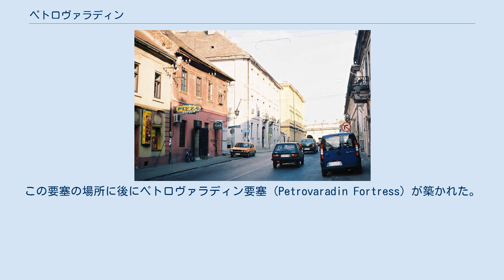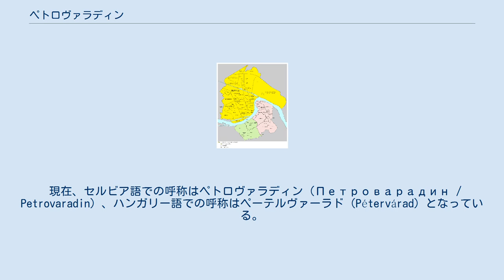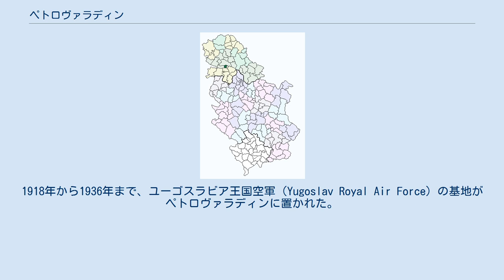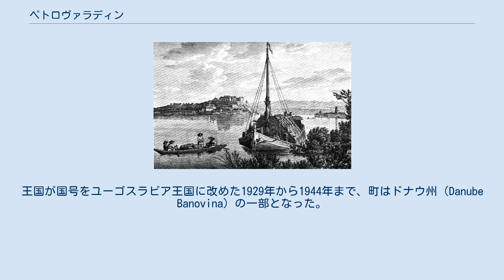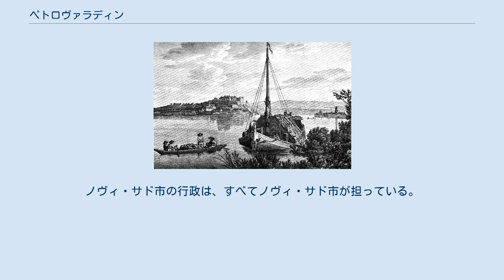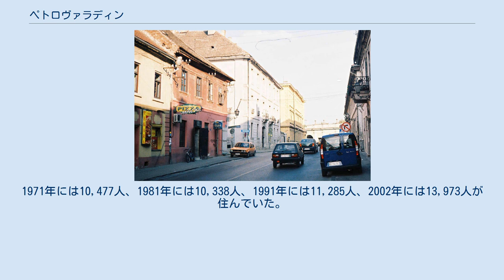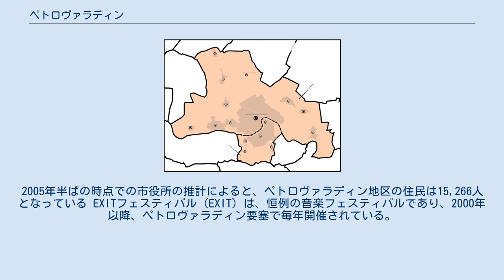ペトロヴァラディン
ノヴィ・サド
ペトロヴァラディン（セルビア語:Петроварадин / Petrovaradin、ハンガリー語:Pétervárad、ドイツ語:Peterwardein）は、セルビア、ヴォイヴォディナ自治州の州都であるノヴィ・サド市の一地区である。
ペトロヴァラディン要塞を取り巻くように、ドナウ川の右岸に位置しており、ドナウ左岸に広がるノヴィ・サド市街地の主要部とは橋で結ばれている。
 要塞のすぐ下にある、ポドグラジェ・トヴルジャヴェ（Podgrađe Tvrđave）地区の街並み ローマ帝国がケルト人の部族・スコルディスキを征服したあと、この地にクスム（Cusum）という要塞を築いた。
この要塞の場所に後にペトロヴァラディン要塞（Petrovaradin Fortress）が築かれた。
町の名前は、ビザンティン帝国が、聖ペトルにちなんでペトリコン（Πετρικον /Petrikòn）と名付けたことに由来している。
 1237年の文献で、町ははじめてペトロヴァラディン（ハンガリー語ではペーテルヴァーラド Pétervárad）の名で記されている。
ペトロヴァラディンはハンガリー統治時代はペーテルヴァーラドの名で、オスマン帝国統治下ではヴァラディン（Varadin）の名で、ハプスブルク家統治下ではペーターヴァルダイン（Peterwardein）の名で呼ばれてきた。
 現在、セルビア語での呼称はペトロヴァラディン（Петроварадин / Petrovaradin）、ハンガリー語での呼称はペーテルヴァーラド（Pétervárad）となっている。
 セルビア正教会の聖パヴレ聖堂 この地に人が住んでいた最古の形跡は、紀元前4千5百年ごろの石器時代にまで遡ることができる。
この地は紀元前4世紀ごろにケルト人に征服され、紀元前1世紀に古代ローマに征服された。
ケルト人はこの地に最初の要塞を築き、ローマ時代の1世紀にはクスム（Cusum）と呼ばれるより大きな要塞が築かれ、パンノニア属州の一部となった。
5世紀にフン族の侵入によりクスムは破壊された。
 5世紀末には東ローマ帝国（ビザンティン帝国）によって再征服され、クスムあるいはペトリコンの名で呼ばれるようになった。
その後、東ゴート王国、ゲピド族、アヴァール、フランク人、ブルガリア人の侵入を経て、再びビザンティンの手に落ちた。
 その後12世紀にはハンガリー王国、1526年にオスマン帝国、1687年にハプスブルク君主国の支配下となる。
オスマン帝国統治下では、ペトロヴァラディンには200世帯が住んでおり、3つのモスクがあった。
町にはキリスト教徒地区もあり、セルビア人が35世帯住んでいた。
 18世紀に墺土戦争が起こると、ペトロヴァラディンは1716年8月5日にプリンツ・オイゲンがオスマン帝国の軍を打ち破ったペーターヴァルダインの戦いの主戦場となった。
オイゲンは翌1717年にオスマン帝国をベオグラードでも打ち破り（ベオグラード包囲戦）、オスマン帝国はポジャレヴァツで和平を求めて交渉の席につき、パッサロヴィッツ条約が結ばれた。
 ハプスブルク家統治下では、ペトロヴァラディンは軍政国境地帯の一部に組み込まれた。
1848年から1849年にかけて、町は新設された自治州・セルビア・ヴォイヴォディナの一部となったが、1849年には再び軍政国境地帯の一部へと戻された。
1881年に軍政国境地帯が廃止されて以降は、町はオーストリア＝ハンガリー帝国の自治領邦であるクロアチア＝スラヴォニア王国の一部となった。
 1918年、新たに誕生したセルビア人・クロアチア人・スロヴェニア人王国の一部となった。
1918年から1936年まで、ユーゴスラビア王国空軍（Yugoslav Royal Air Force）の基地がペトロヴァラディンに置かれた。
王国が国号をユーゴスラビア王国に改めた1929年から1944年まで、町はドナウ州（Danube Banovina）の一部となった。
第二次世界大戦中の1944年、町は枢軸国に占領され、ファシスト勢力によるクロアチア独立国の一部とされた。
終戦後、ユーゴスラビア連邦人民共和国を構成するセルビアの一部としてヴォイヴォディナ自治州が設置され、2006年にセルビアが独立国となってからも同国の自治州ヴォイヴォディナに属している。
 ノヴィ・サド ペトロヴァラディン ブディサヴァ カチ チェネイ キサチュ ル...